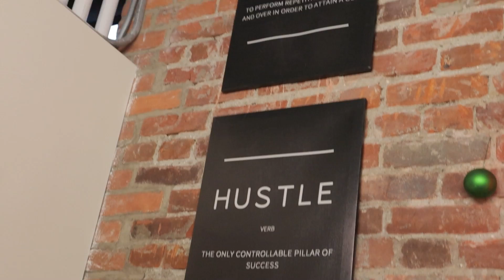CREATING Your Own Product | Barber Podcast #4 | Hectic Cutz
In today's video, we have the pleasure of sitting down and chatting with Hectic Cutz!